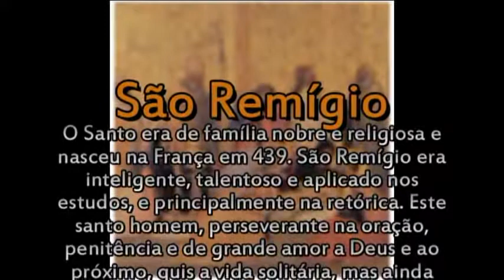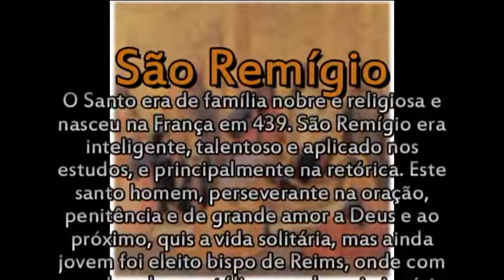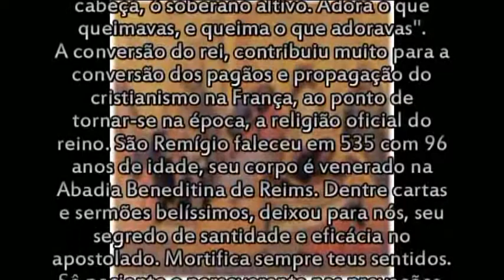SÃO REMÍGIO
APARECIDA - SP